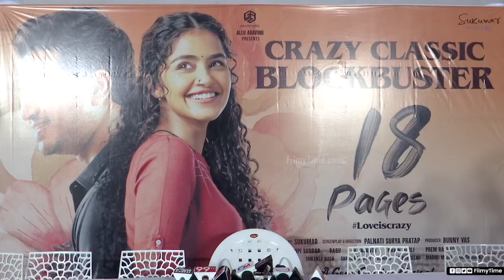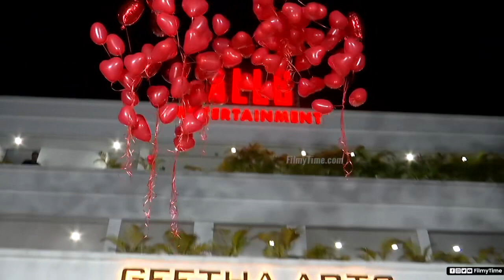18 Pages Movie Success Celebrations | Nikhil | Anupama Parameswaran | Allu Aravind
18 Pages Movie Success Celebrations | Nikhil | Anupama Parameswaran | Allu Aravind